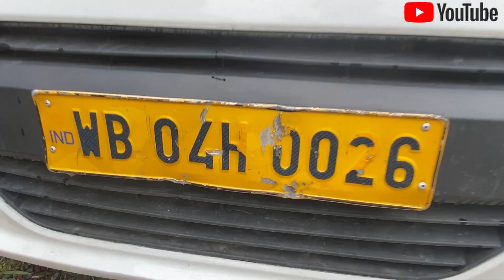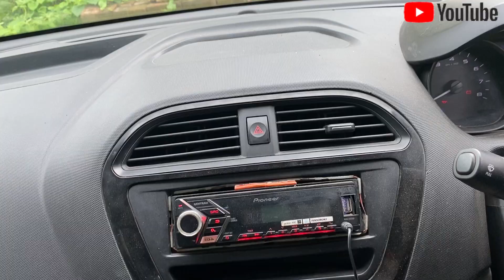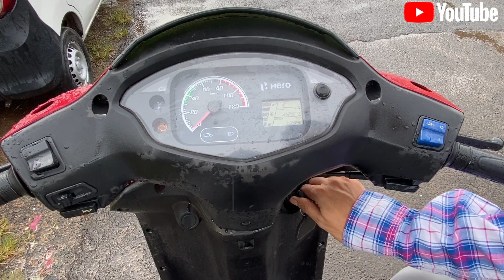Car Dealer In Kolkata l Commercial Cars In Lowest Price l Deals 4 Wheels l Kolkata l Private Car l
These cars are available in very low budget also the price is negotiable. You will get all updated documents for any car and with free ola attachments. There are no extra charges for any documentation or paper work.

Other cars are also available just call or Whatsapp . Numbers given below

This is official channel of Deals 4 Wheels

Video Anchor… Meraz Hassan

Owner.       Md Samar
Office.        Azad hind Club Dakshindari Sreebhumi Kolkata